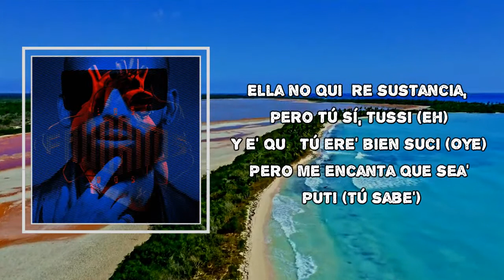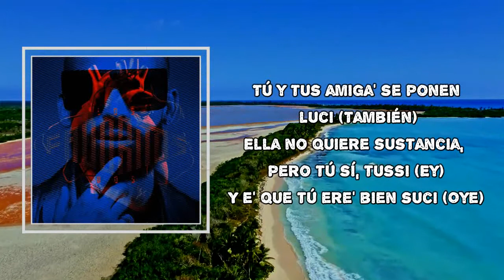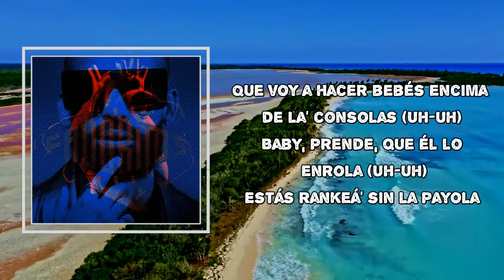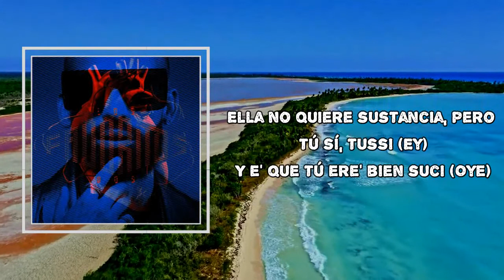Arcángel - Tussi (Lyrics)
Album: Los Favoritos 2

Tussi Lyrics:

Salimo' en caravana, fin de semana (Yo', okey)
Con to' lo' palo', con to'a la lana (Yes)
Y la marihuana (También), o de membrana (Okey)
Mucho culito y ninguna plana (Eh, eh, eh)
Hoy tenemo' el party prendío' (Prendío)
Como intruso dentro 'el caserío (Yeah-yeah-yeah)
Hoy tenemo' el party prendío' (On fire)
Como intruso dentro 'el caserío (Let's go)
Y e' que tú ere' bien suci (Yo sé)
Pero me encanta que sea' puti (Yo sé)
Tú y tus amiga' se ponen luci (También)
Ella no quiеre sustancia, pero tussi, tussi (Ey)
Y e' quе tú ere' bien suci (Oye)
Pero me encanta que sea' puti (Tú sabe')
Tú y tus amiga' se ponen luci (¿Qué pasó?)
Ella no quiere sustancia, pero tussi, tussi
Allá abajo rosita como tussi (Ey, eh)
Ese booty fuera del planeta como Musi (Uh, uh)
DD 34, me dio una rusi
Esa gata no e' la misma desde que lo pusi, wow
Ponte en cuatro, baby, que prendí el jacuzzi (Woh)
Me dice "Biggie" porque eso siempre está juicy
Ella twerkea, pero al ritmo de mi UZI
Me compré una careta pa' no ahogarme en ese pussy (Wow), ey (Woh)
Si no va' a chingar, capotea (Capotea)
Toto rico, mira cómo ella gotea
Ese c*lo e' el diablo, tú ere' atea
Solo modelo' como José Juan Barea, wow
Toto rico, mira cómo ella gotea (Uh-wuh)
Dale, enséñale cómo e' que se satea
Y-Y e' que tú ere' bien suci (Yo sé)
Ella no quiere sustancia, pero tussi, tussi (Ey)
Y e' que tú ere' bien suci (Por mí)
Tú y tus amiga' se ponen luci (¿Y qué pasó?)
Ella quiere esta noche salir, que no le hablen de nada (No)
Pide alcohol, cero drama, vacilón y marihuana
Quiere un gato que se lo ponga en la boca flow porno (Wow; ahí)
Y en los ojo' las bola' de adorno (Auh)
Y anda con una amiguita que e' loca igual que ella (Ella)
Tiene má' amiga', toda' bellaca' y bella' (Bella')
Yo ando con mi corillo, que aquí todo' somo' millo (Millo)
Indica, multimillo, aquí el dinero no hace mella (No)
Tenemo' el party prendío'
Como intruso dentro 'el caserío
Como intruso dentro 'el caserío (Woh-oy)
Fumando heavy weight, heavy weight (Sí)
Ella bebe y le gusta el pennyway
Puti-Puti, tussi-tussi, fronteando en el M8
No' fuimo' pa'l party estusiasma'o, que ya no hay break (Ja; ah)
Todo' lo' maleante' guarden la pistola (Oh)
Que voy a hacer bebés encima de la consola (Uh-uh)
Baby, prende, que él lo enrola (Uh-uh)
Estás rankeá' sin la payola
Bellaqueo e' lo que pide (Hah, hah, hah, hah)
Ere' lista, yo te sigo y tú me sigue' (Hah, hah, hah, hah)
Para ese culito y se la vive (Hah, hah, hah, hah)
Te arrodillaste (Okey, okey)
Y e' que tú ere' bien suci (Oye)